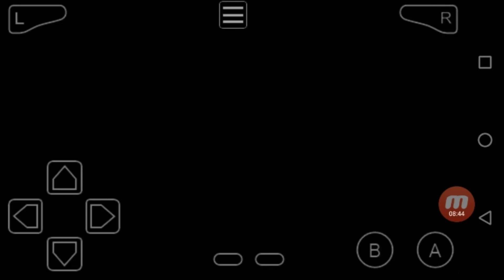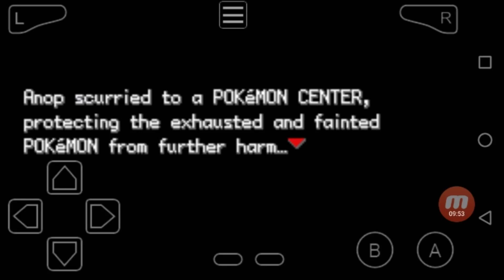Pokemon choas version pr 3 oh the ups and downs